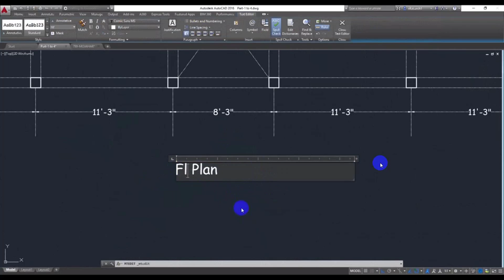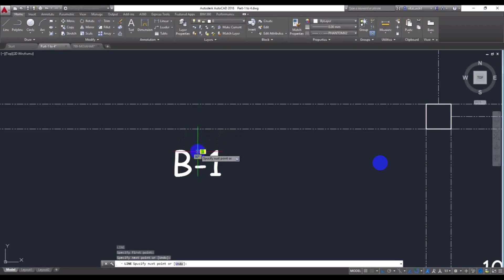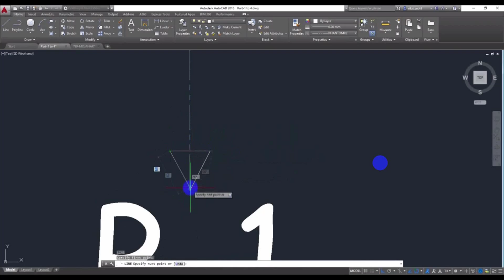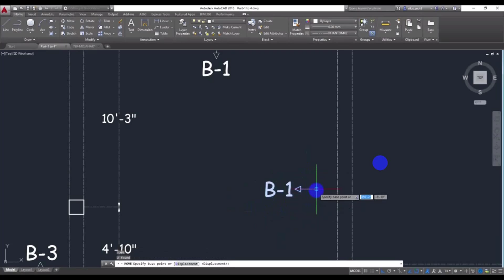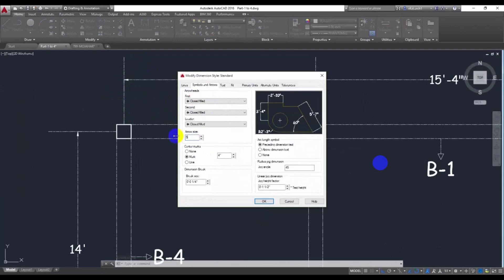Residential Building Planing Part-9 Floor Beam Plan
If the sound is heard less than please download it for better listening.